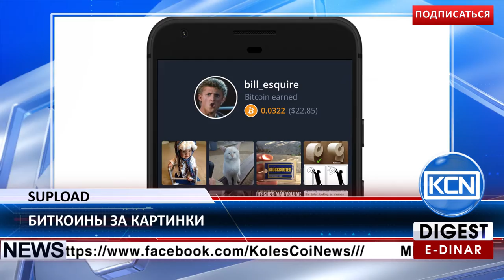KCN: Supload выплачивает биткоины за изображения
Биткоин за фото. Новый сервис публикации и размещения изображений Supload намеревается осуществлять оплату биткоинами пользователям, которые загружают изображения. Майк Рейли, генеральный директор Supload, прокомментировал: «Мы выбрали биткоин в качестве способа оплаты, так как он удобен для небольших выплат.» Вся бизнес модель службы построена на том, что биткоины легко получать пользователям со всего мира.
EDR: anna-profit
BTC: 1JdRXQuqicwSyn61cd9jyXzAk2QUfu4KEW